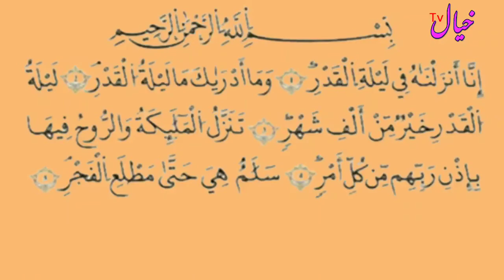khwab mein Surat laylatul-qadr padhne ki tabir|خیال ٹی وی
khwab mein Surat laylatul-qadr padhne ki tabir@Reading surah lailah al-qadr in the dream@hazrat imam jaffer Sadiq
hazrat yunus Shri rahmatullah alayh ki kamna masti mein se kharab apne khwabon ki tabir janiye
khwab mein Surat laylatul-qadr Panna khwabon ki tabeer imam jafar Sadiq hazrat yunus Ali rahmatullah farmer Mohammed Ali khayal TV khwabon ki tabeer in urdu khwabo
khwab mein surah al qadar parhna ki tabeer
khwab mein surah al qadr parhne ki tabeer
khwab ki tabeer
khwab mein surah qadar parhna
khwab mein quran parhne ki tabeer
khwab mein surah al qadr parhna
khwabon ki tabeer
khwab mein quran pak parhna
khwab mein surah naas parhna
khwab mein surah yaseen parhna
khwab ki tabeer in urdu
sapne mein surah qadar padhna
khawab ki tabeer in urdu
sapne mein surah qadar parhna
khwab mein surat laylatul-qadr panna